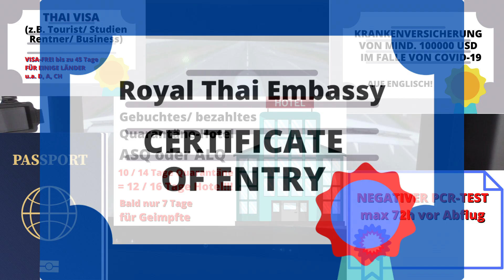Quarantäne im ASQ Hotel Thailand 2021 - Wie überlebe ich das?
WICHTIGES UPDATE AB 6. MAI 2021: WIEDER 14 TAGE QUARANTÄNE FÜR ALLE EINREISENDEN; EGAL OB GEIMPFT ODER NOCH NICHT GEIMPFT! (ICH WÜRDE ES TROTZDEM WIEDER MACHEN)
Aktuell steht Euch die Hotel-Quarantäne im ASQ Hotel in Thailand ins Haus, wenn Ihr 2021 ins Königreich fliegt - Alle fragen sich: wie überlebe ich das - egal ob Tourist*in, Rentner*in, Student*in oder beruflich.
Mindestens bis Oktober 2021 wird es so sein - ab April reduziert sich die Hotel-Quarantäne für viele aber auf 10 Tage.
Aber was bedeutet das?
Ist es wirklich nur im Zimmer?
Was passiert bei der Einreise?
Sind 10 Tage wirklich 10 Tage? (Antwort: nein!)
In meinem Video-Tagebuch bekommt Ihr aktuelle Infos dazu, wie es in der Hotel-Quarantäne in Thailand geht, was wichtig ist zu wissen, wie die Vorbereitung für mich war und welche Dinge man beachten sollte.
ERSTER TEIL DES TAGEBUCHS!

„SOAP“ Silent On A Plane
No Comment, pure flight experience